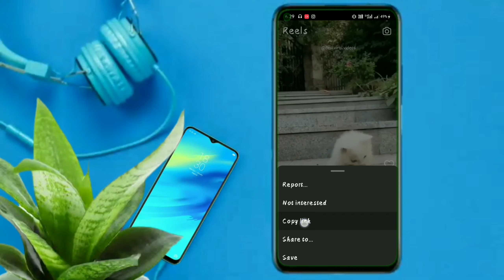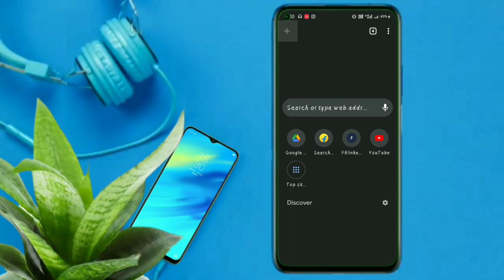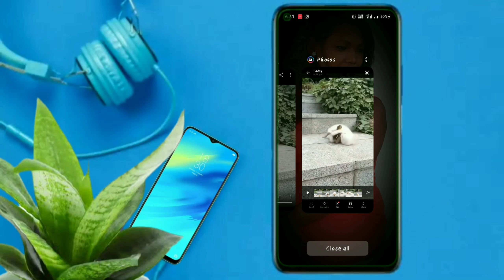Instagram के Reels/ Videos अपनी Gallary में कैसे Save करें ? || Audio + Video || By Ani-Creations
Ani - Creations

Hello Everyone...
Es channel pe aapko milenge dher sare"Technical &  Knowledgeable" videos.
Aap comment karke videos ki farmaish bhi kar sakte hai.

About Video👇
Es video me maine batay hai ki aap instgram ke videos ko kis tarah se apni galary me download kar sakte hai vo bhi audio aur video dono ek sath, Koi bhi external app ki jarurat nahi hai, Sab kuch aapke official app se hi ho jayega, Video puri dekho step by step sab samjh me aa jayega.